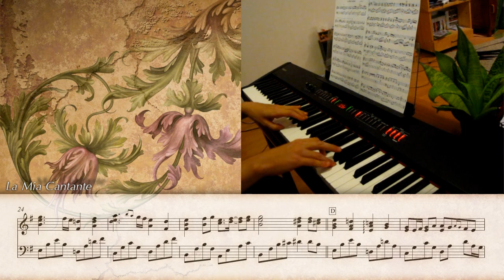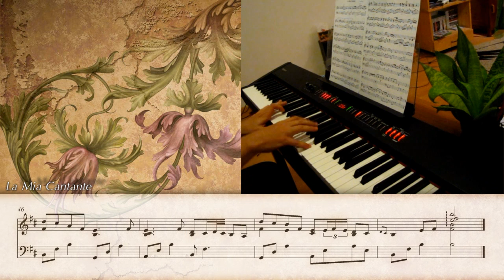La Mia Cantante (Original Composition)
Since I'm too lazy to come up with new songs, I had to once again dig up one of my old compositions and redo it. The composition is from 2007 but the title and the performance are from 2012.

Dedicated to Chiara.